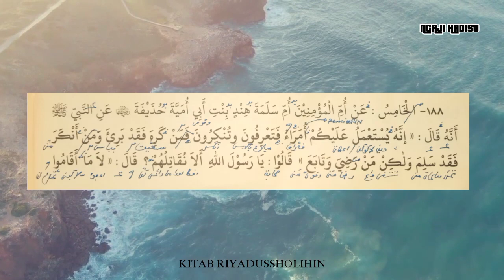Memberontak Pemimpin yang melarang untuk Sholat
Pemimpin yang tidak boleh diberontak kecuali pemimpin yang melarang masyarakat nya untuk sholat